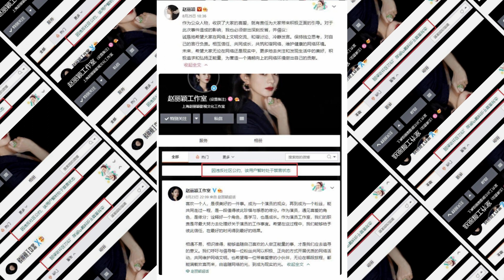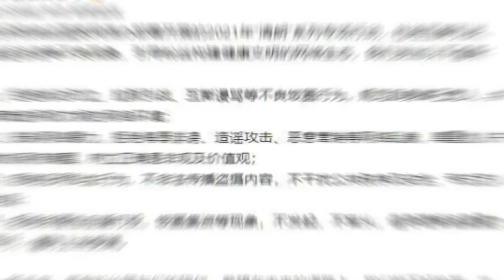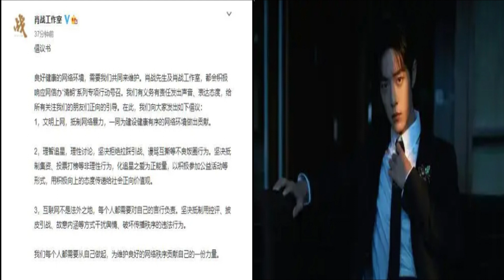Yang Zi and Xiao Zhan have posted very consistent content that fans are very supportive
Yang Zi and Xiao Zhan's studio published articles at the same time, the content was very consistent, and the fan response was very supportive.

Recently, there has been a lot of information surrounding the banning of fans on the Internet. Among them, fans of Zhao Liying became the first birds. Not only the fan support club was blocked, but even Zhao Liying's studio was affected, a large number of accounts were also frozen. Zhao Liying I had to post another post.